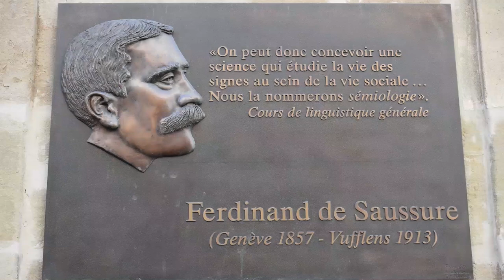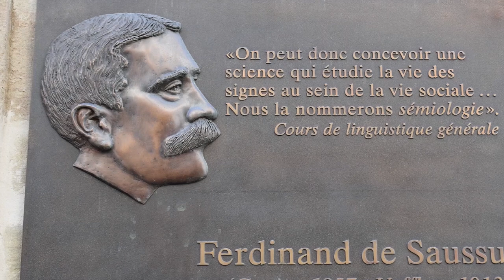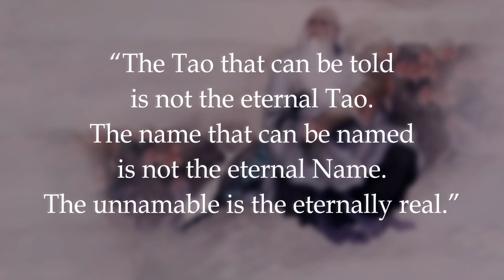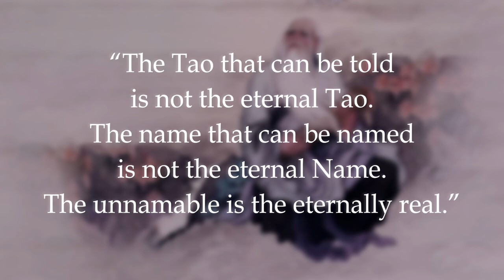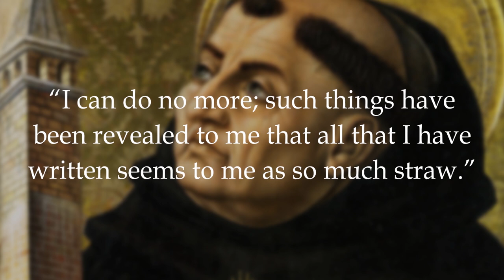Semiotics of Spirituality | What Zen Masters Know that We Don’t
In his masterpiece Sex Ecology and Spirituality, Ken Wilber applies the work of Ferdinand de Saussure in Semiotics to the question of spiritual experiences’ validity. By looking at the Signifier and Signified of Saussure’s linguistic Sign as well as the referent in the context of spiritual experience Integral philosopher Ken Wilber arrives at an interesting hypothesis in Sex Ecology and Spirituality: that spiritual experiences are at a higher level of development than the general public; the difficulties in studying spiritual experience are comparable to the difficulties of a blind community studying colour. This brings in Wilber’s pre/trans fallacy — the distinction between prerational development and postrational development.
⌛ Timestamps:
0:00 Introduction
0:38 Summary of Semiotics
5:32 The Referent of Great Price
10:22 Spiritual Evolution
13:55 Conclusion